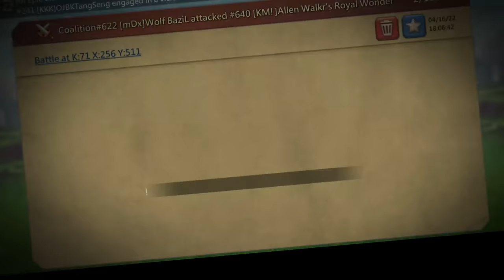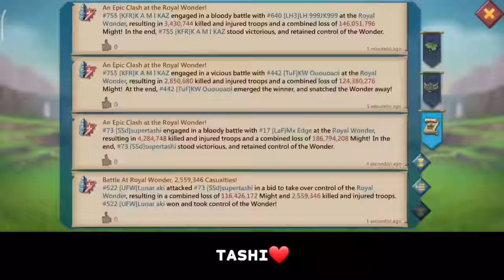EMPEROR WAR! - WOLFBAZIL & WOLFCLANS BRINGS BLACKWINGS TO PLAY! BLGYM OOO IS EMPEROR - Lords Mobile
GOD'S VS TITANS‼️

HUAWEI APPGALLLERY:
1) Install HMS security if prompted for AppGallery to run
2) Register a Huawei ID account
3) If you need any helps or want to join the VIP club, contact AppGallery Team via discord